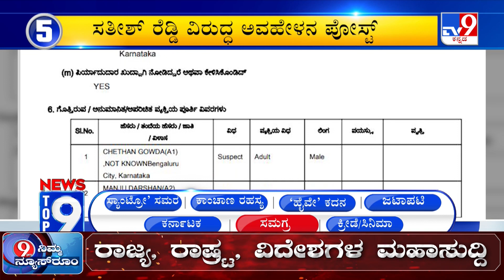News Top 9: 'ಸಮಗ್ರ ನ್ಯೂಸ್' Top Stories Of The Day (07-01-2023)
TV9 Kannada | Kannada News | Latest Kannada News | TV9 Superfast News

Credits